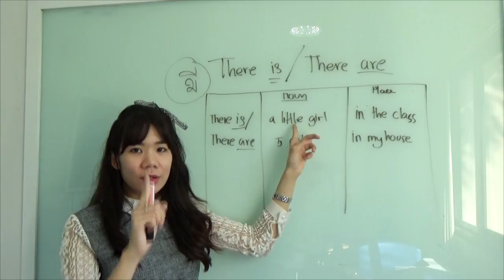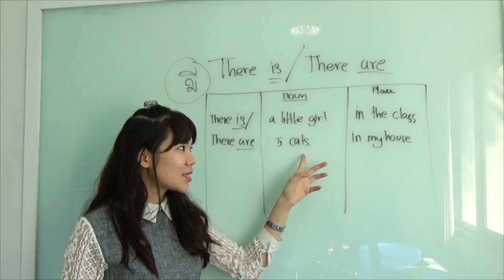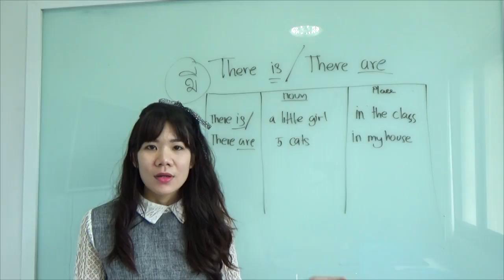การใช้ There is และ There are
There is/ There are ใช้กันถูกไหมเอ่ย
ถ้าจะพูดว่า "ในกระเป๋ามีโทรศัพท์มือถือกับพาวเวอร์แบ๊งค์อยู่" จะพูดว่ายังไงดี??
สละเวลาซัก 2 นาทีมาเรียนรู้ แล้วจะใช้อังกฤษได้อย่างเป็นธรรมชาติขึ้นคร้าา